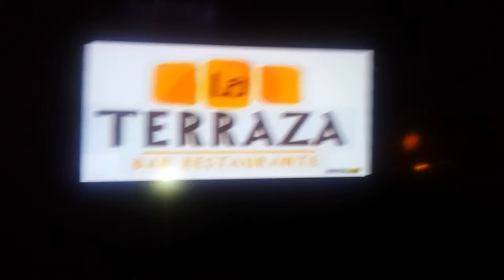Paloma Ranchera en Bar Restaurante la Terraza